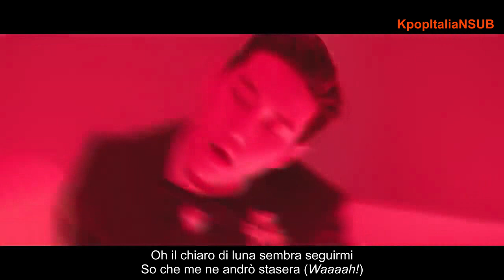[SUB ITA] BASTARZ (Block B) - Help Me